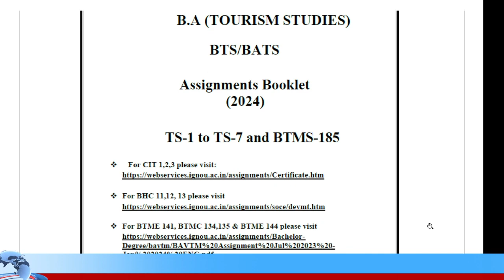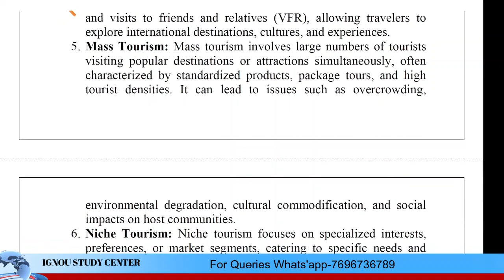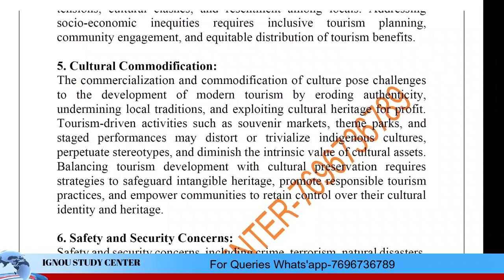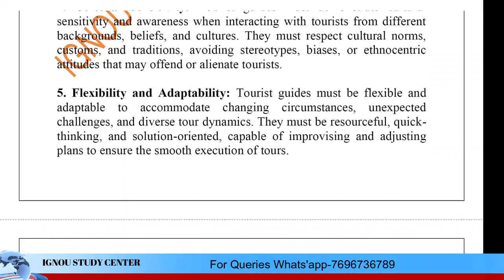TS-01 SOLVED ASSIGNMENT 2024 SESSION II BTS COURSE ASSIGNMENT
TS-01 Solved Assignment 2024